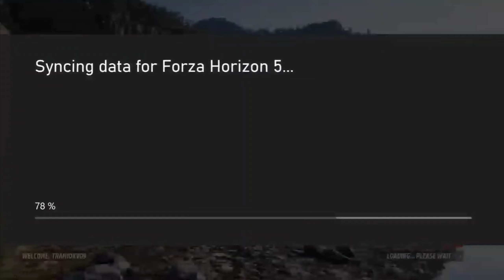Forza horizon 5 || New updet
✔️Terima kasih buat yang sudah berkunjung ke channel ini, rencana kedepannya aku bakal lebih konsisten lagi upload vidio game-game seri lainnya.
✔️Apabila ada masukan/kritikan kalian bisa tinggalin di kolom komentar di bawah⬇️ atau DM lewat instagram aku sediain linknya di bawah⬇️

Kode referalnya buat cuan : 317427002

📞Supaya temen² bisa maen Xbox gamepass di android, nih syarat terminim kaya gua :
SPEK👇

- Oppo A52, Ram 8gb, cipset SD665
- Internet jaringan data seluler 20ms
- Gamepad X3 bluetooth
- Apk (Xbox GAMEPASS ultimate + VPN)

SEMOGA BERMANFAAT.

Terima kasih sekali bagi yang sudah dukung channel ini dan semoga kalian terhibur.